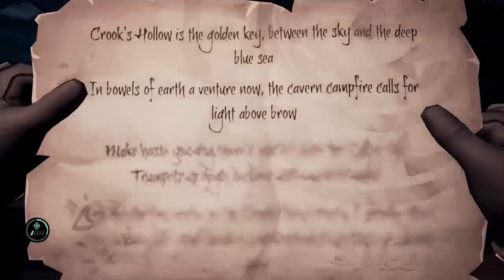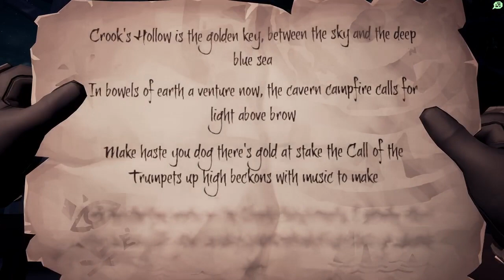SOT pvp fun times